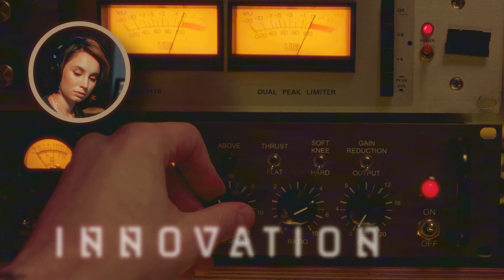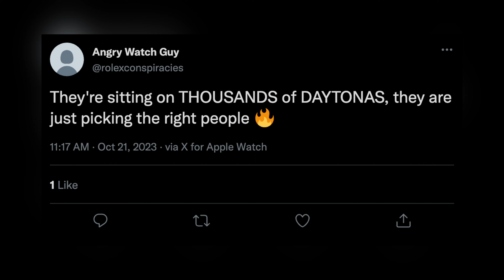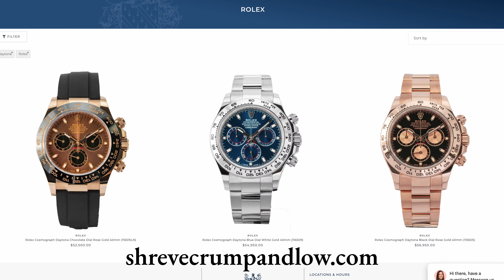ROLEX VS OMEGA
Christopher and Jack engage in an intense and passionate debate over two iconic watch brands: Omega and Rolex.

Christopher, a fervent supporter of Omega, brings his extensive knowledge and love for the brand to the table. He passionately defends the brand's innovations, craftsmanship, and timeless designs. He delves into the intricate details that make Omega watches a symbol of precision and elegance.

On the opposing side, we have Jack, a dedicated Rolex aficionado, who stands firm in his belief that Rolex reigns supreme in the realm of mid range luxury timepieces. Armed with a wealth of information about Rolex's heritage, quality, and enduring appeal, Jack counters every point Christopher makes with compelling arguments in favor of the Rolex brand.

From their legendary models to the unique features that set them apart. We examine historical anecdotes, and even a touch of friendly banter as these watch enthusiasts make their cases.

Who will emerge victorious in this battle of horological giants? Which brand will win the hearts of our viewers? Join us for this exhilarating debate and decide for yourself which watch brand deserves the crown: Omega or Rolex?

🕒 Don't miss out on this epic clash of the titans in the watch world! Let the battle begin! ⌚🏆